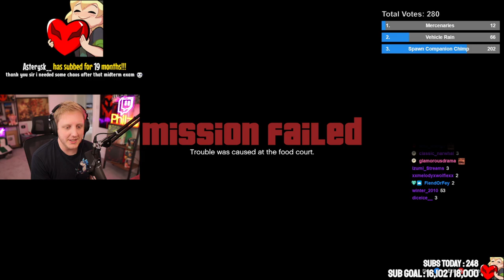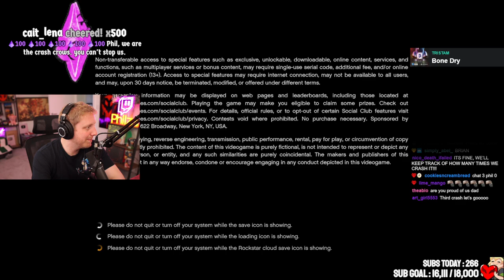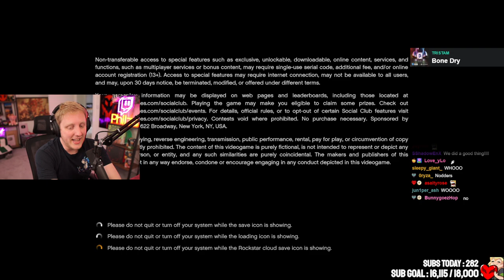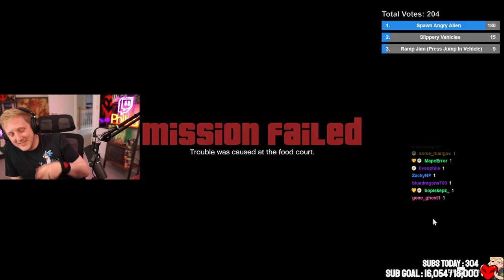GTA V CHAOS MOD (Part 3) with chat - Philza VOD - Streamed on June 10 2022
In this vod philza plays the gta 5 choas mod again!
Summary of the VOD: N/A